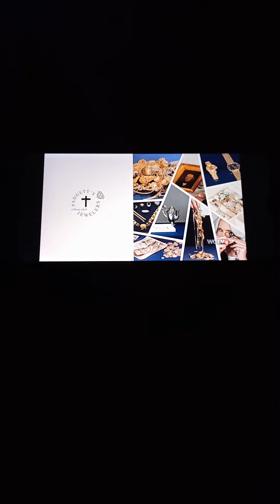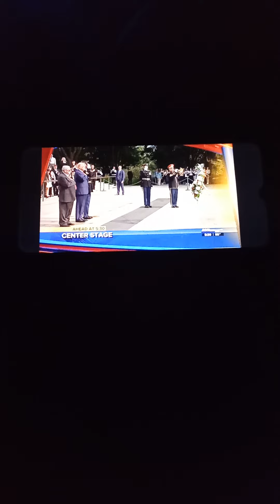WCTV Eyewitness News At 5:30 Intro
"Thanks For Joining Us Tonight At 5:30, Everybody, I'm Abby Walton, Zak Has The Night Off."